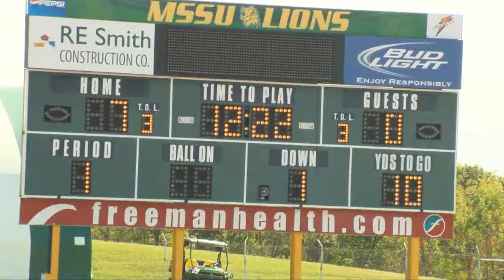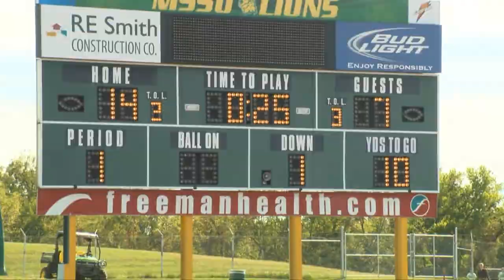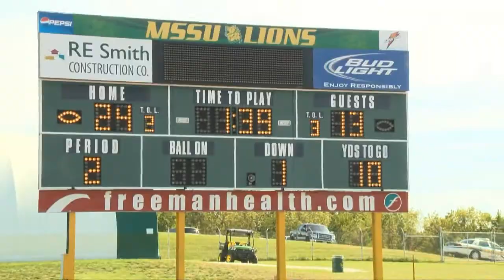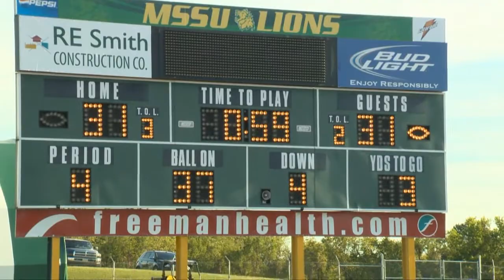UCM Football @ MSSU - October 4, 2014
Mules travel to Joplin to face the Lions of Missouri Southern State.